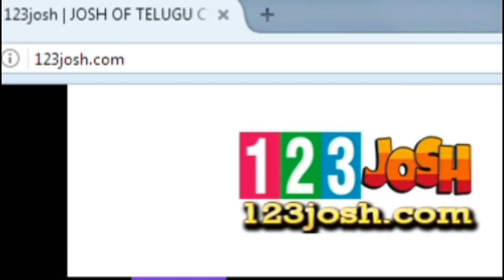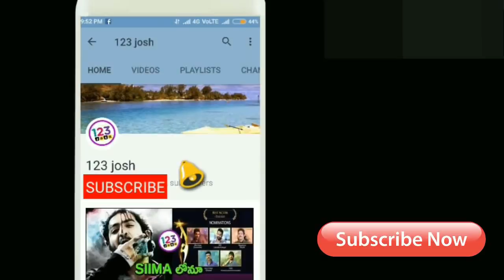50 వ రెండు రికార్డులు కొట్టిన ఎన్టీఆర్...ఏంటో తెలుసా?? || 50th Collections OF Jai Lava Kusa || NTR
50 వ రెండు రికార్డులు కొట్టిన ఎన్టీఆర్...ఏంటో తెలుసా?? || 50th Collections OF Jai Lava Kusa || NTR